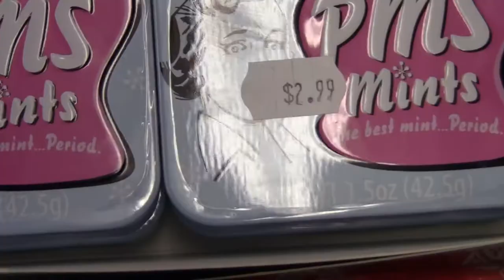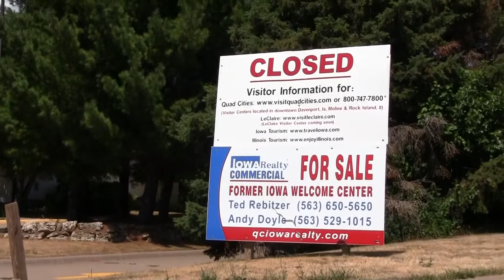Vacation 2012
It's really a draft, but I don't know that I'll have time to work on it again for many weeks. Wanted to get it posted for friends and family